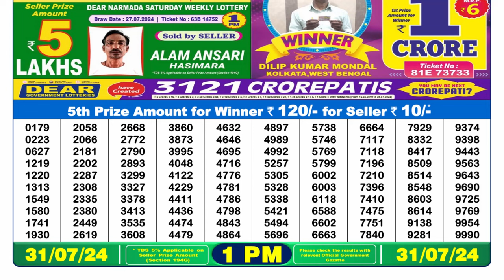✅Dear Lottery Sambad Live 1pm Result 31.07.24